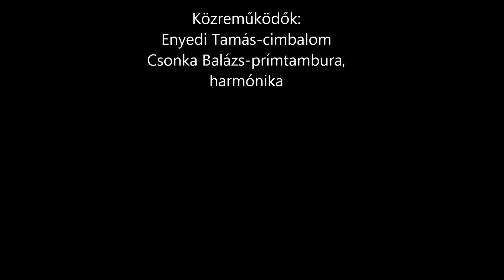Szökős Együttes - Gruci...